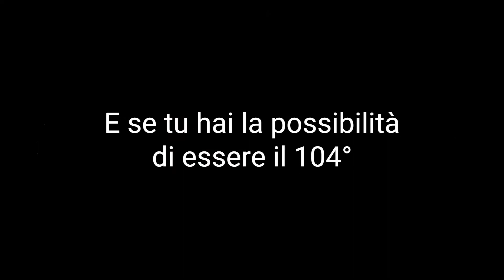QUESTO FANTOCCIO E' IMPAZZITO!!-Undertale#8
Questo fantoccio è LETTERALMENTE PAZZO, all'inizio pensavo che fosse napstablook... ma alla fine era un altro fantasma. Sus
Vi ricordo di lasciare like e iscrivervi per avere altri video come questo :) Ci vediamo al prossimo episodio